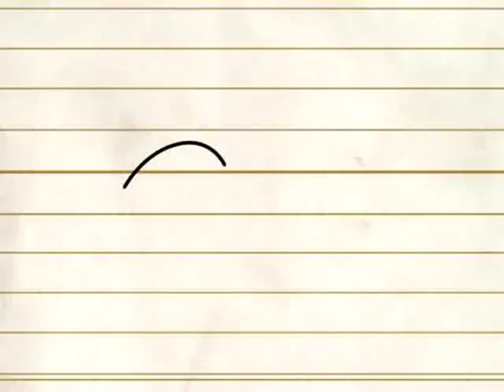Autograph on Joy prime: Nathaniel Attoh interviews Nana Ama McBrown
Nathaniel Attoh interviews Nana Ama McBrown on Autograph